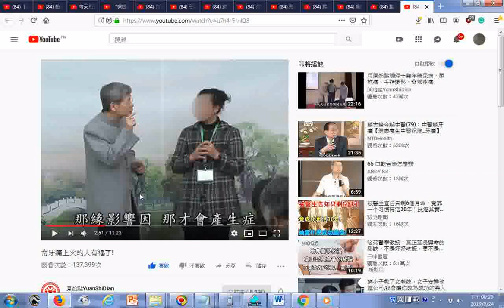瀏覽 常牙痛上火的人有福了!20150110